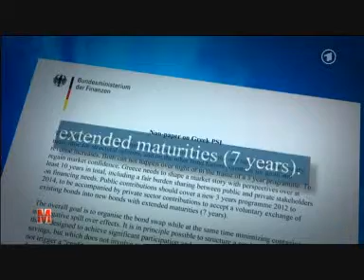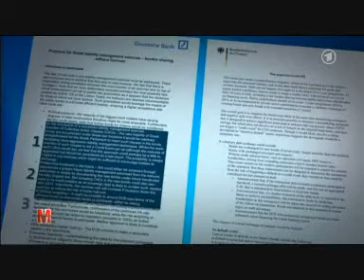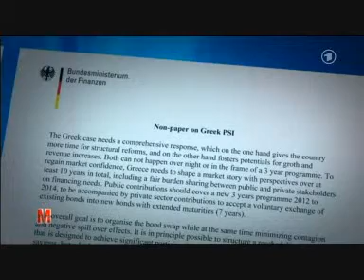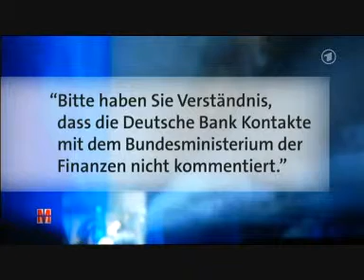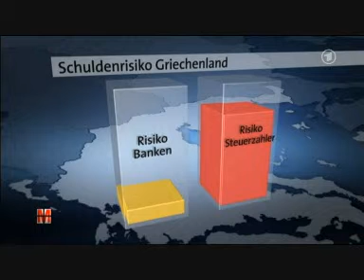Die Führungsverantworter für Europa.wmv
Eurolüge -
Die Führungsverantworter für Europa
Über Volksverräter und Bankenretter, über Egomanen, Lügenbarone und Menschenverächter.
Die Welt ist pleite, und die Führungsverantworter wollen vergessen, wo sich die Löschtaste befindet, um ihr unbeschreibliches Versagen zu vertuschen...